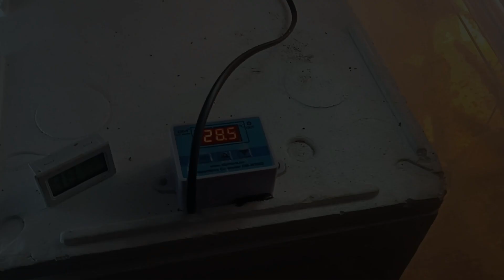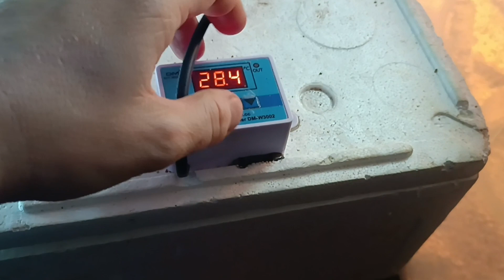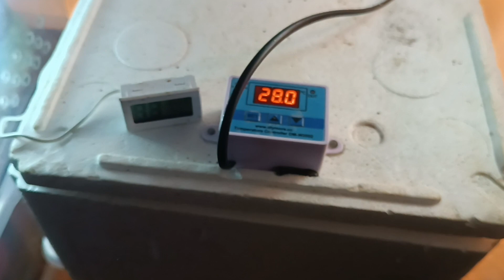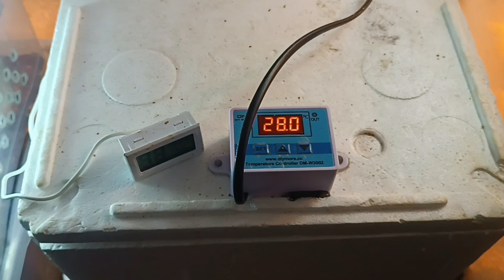Инкубация Бородатых Агам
Всем привет и добро пожаловать на наш канал .
Данное Видео короткого содержания , про уход и рождение , а так же инкубацию бородатых агам . И разбор на мой взгляд ошибок в целом .